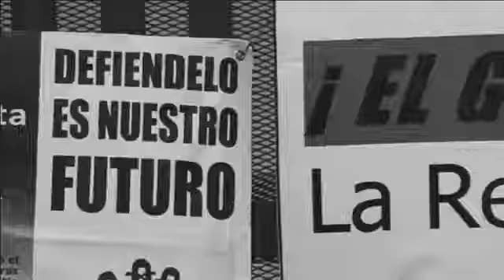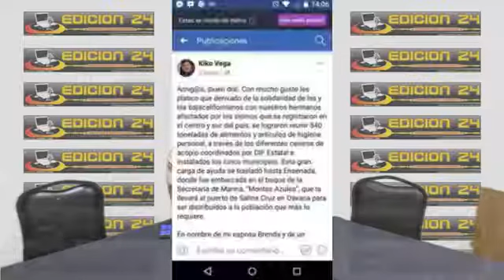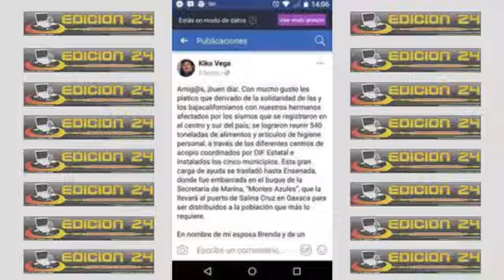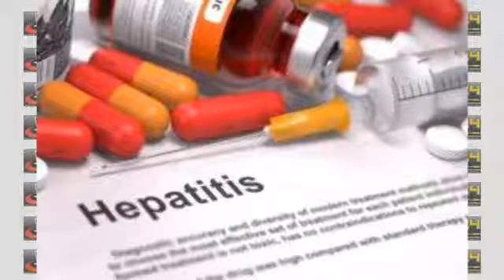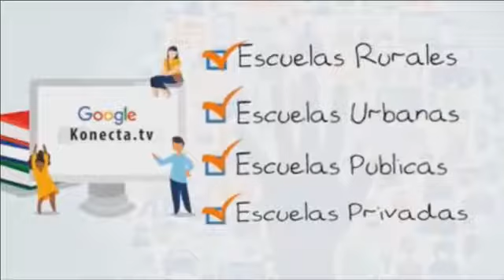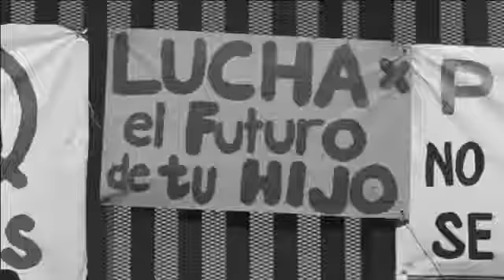edicion24..........fernando a. gómez.........16/oct/2017